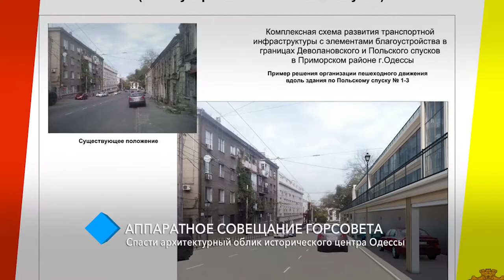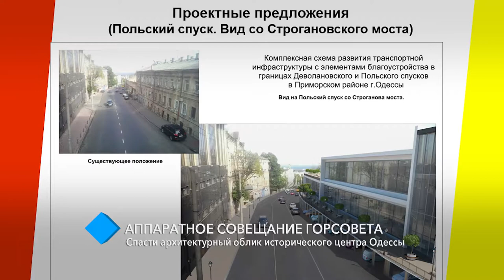В мэрии обещают привести в порядок проблемные территории в центре Одессы